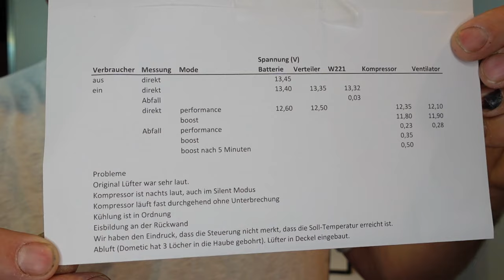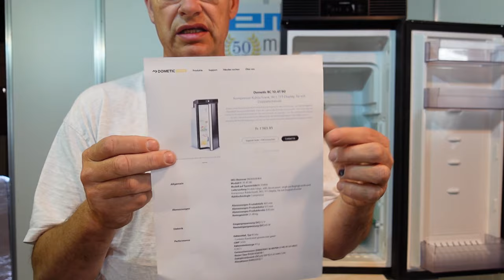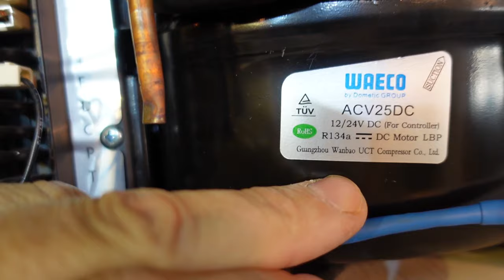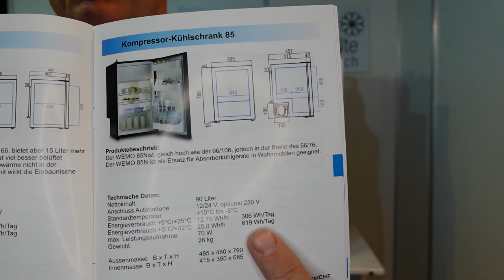Dometic 10.4.90 im Test kühlt nicht, Stromverbrauch, Laut Kompressorkühlschrank 12 Volt